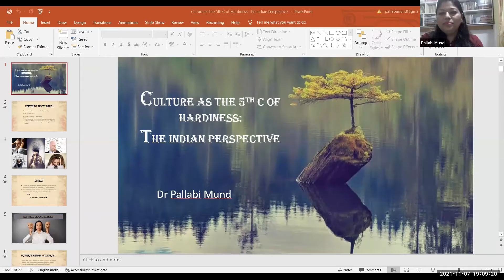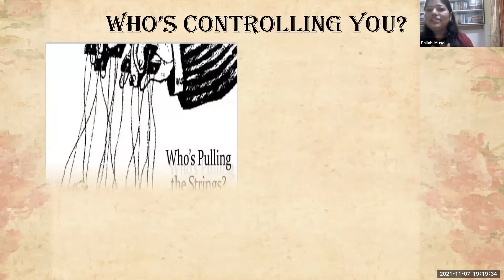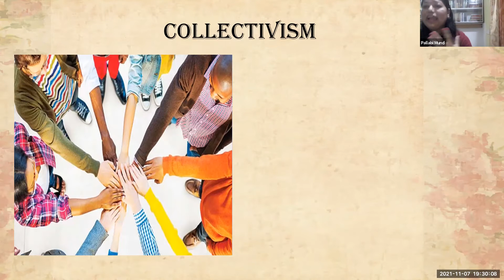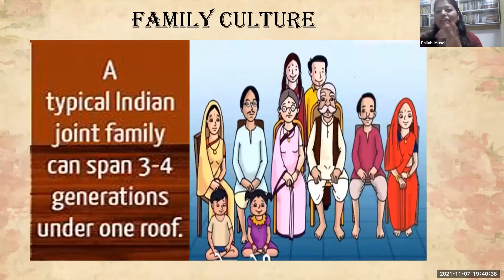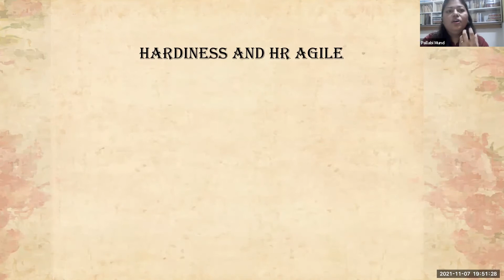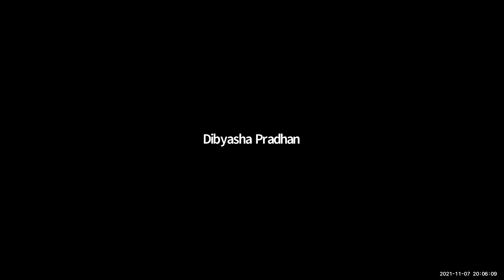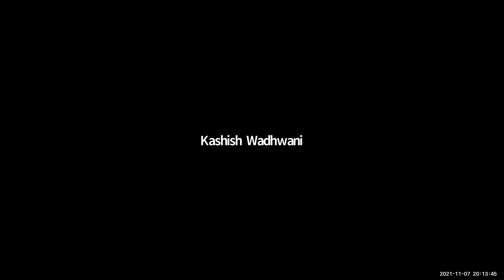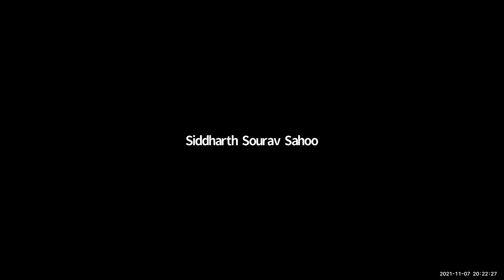Culture as the 5th C of Hardiness: The Indian Perspective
Participants will gain an understanding of the significant contribution of Indian culture as one of the major contributing components in enhancing hardiness in corporate professionals. The topic will be of interest to researchers, academics, professionals, and students in the fields of stress management, human resource management, social psychology, culture studies, and organizational behavior.

Participants are welcome to ask questions and enhance their understanding on culture and resilience at work. They will also get to learn the ways of developing a hardy personality.

Agenda:
1.Introducing the stress resilient hardy personality
How prior research  shows the moderating effects of hardiness in minimizing the detrimental effects of stress.

2. The 4Cs of Hardiness
Suzanne C. Kobasa propounded her theory of "hardiness" where she hypothesized her 3Cs as the basic ingredients of hardiness that make an individual stress resilient. Since its inception researchers have worked on the components of hardiness and have tried evaluating the possibility of additional trait/s to the basic ingredients of hardiness.

3. Culture – as the 5th C of Hardiness
India is known for its varied and rich culture. My theory hypothesizes that in the Indian context, culture could be looked upon as yet another basic component of hardiness.  The audience will get to understand the various aspects of Indian Culture which contributes significantly in making stress resilient corporate professionals.

4. How inculcating stress resilient hardy personality in the workforce will help organizations become more agile and have a sustainable, more productive organizational culture.

5. Q & A open forum discussion

Speaker: Dr. Pallabi Mund, Assistant Professor, DAV School of Business Management
Pallabi, not only researches hardiness but has lived through it. A published author --- ‘Culture and Resilience at Work: A Study of Stress and Hardiness among Indian Corporate Professionals,’ by Routledge / Taylor & Francis, New York --- she has worked with some of the top names as an HR professional before she took up academics.